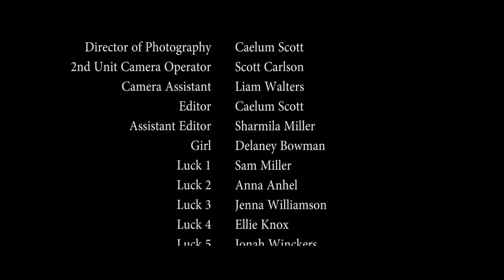Look Up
A PSA created by Rossland youth in an Action Film Workshop hosted by Rossland Council for Arts and Culture and Rossland Youth Action Network, taught by Garvin Cross and Scott Carlson